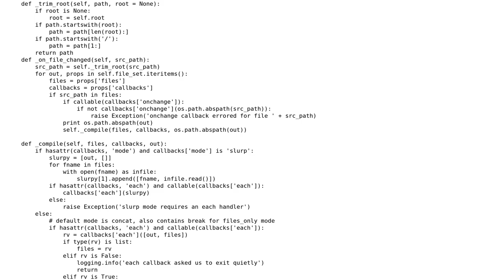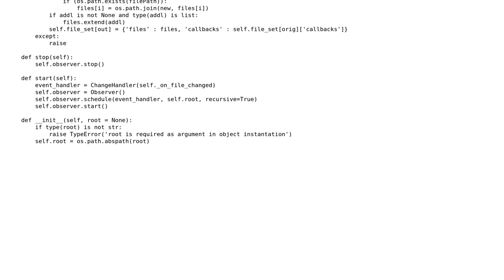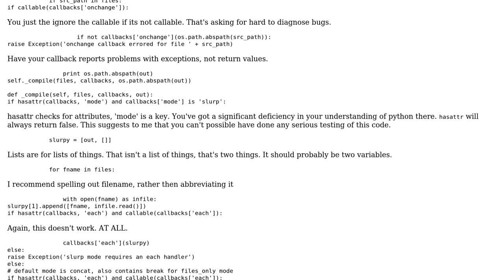Monitor filesystem for continuous integration and build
With thanks & praise to God, and with thanks to the many people who have made this project possible! | Content (except music & images) licensed under CC BY-SA | Music | Images & others | With thanks to user Winston Ewert user Martin user Jamal and the Stack Exchange Network Trademarks are property of their respective owners. You are responsible for your own actions.